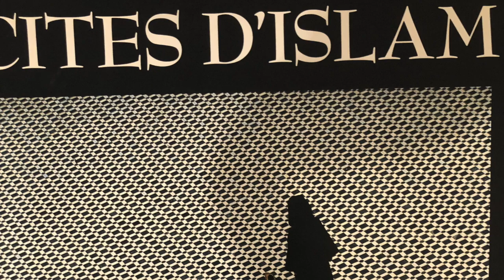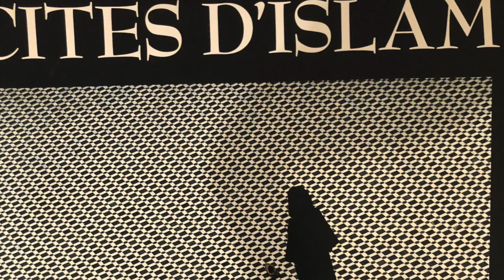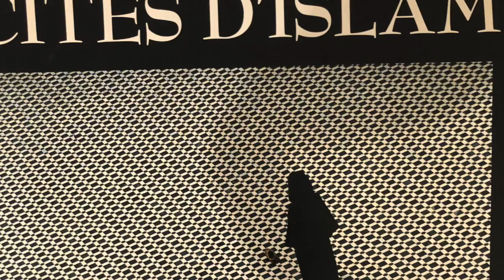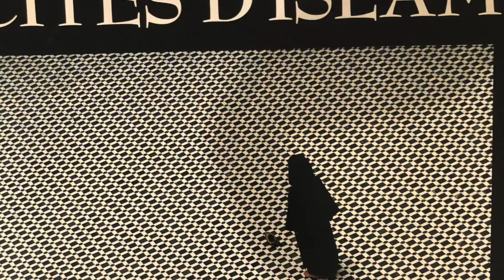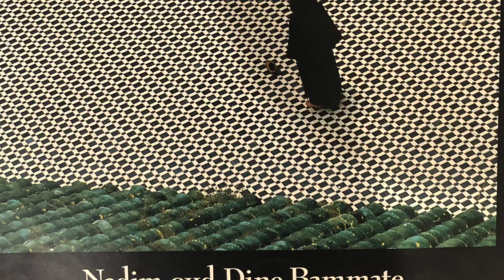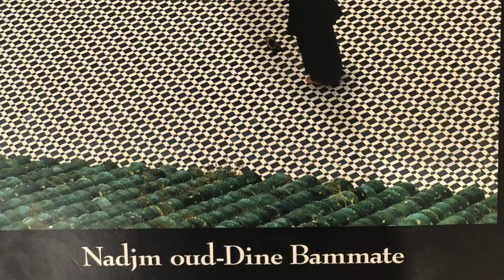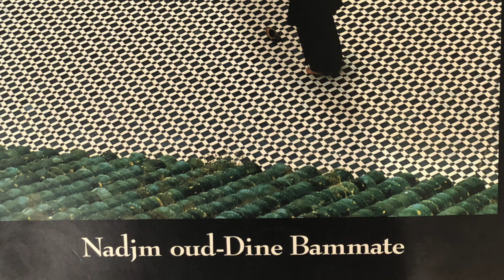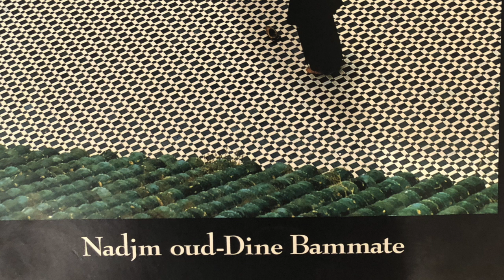Lecture du livre "Cités d'Islam" par son auteur N. Bammate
Téléchargez gratuitement l'introduction du livre en format pdf sur le site officiel